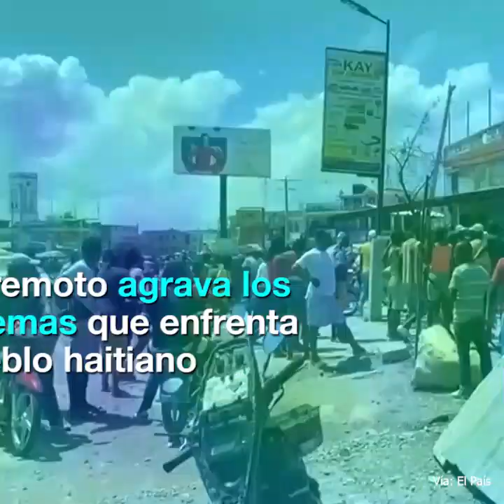Terremoto agrava la crisis en Haití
El pueblo haitiano enfrenta múltiples crisis: económica, política, social y ahora, climática.